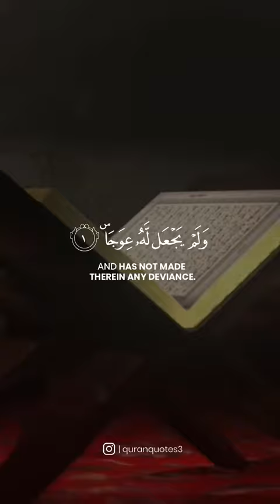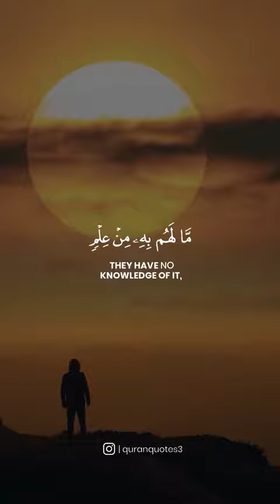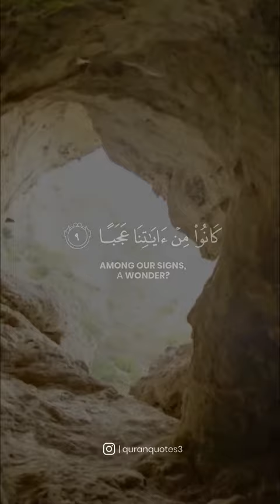sura al kahaf